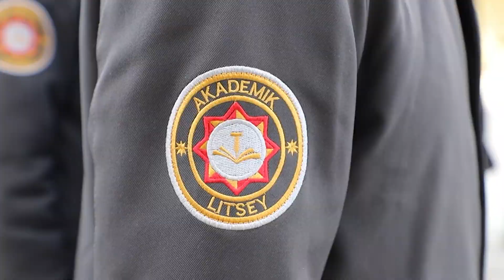IIV Surxondaryo akademik litseyida "Kriminalistik jixozlar, ulardan foydalanish va sud ballistika...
IIV Surxondaryo akademik litseyida "Kriminalistik jixozlar, ulardan foydalanish va sud ballistika ekspertizasi" mavzusida o‘quv-amaliy mashg‘ulot o‘tkazildi.